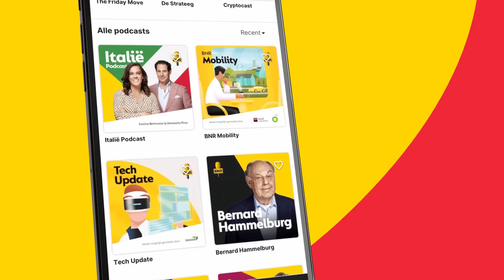Monsterzege PVV, maar zonder NSC wordt formatie lastig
Dit is een fragment uit De Ochtendspits met presentator Bas van Werven en sidekick Michiel Jurrjens. Te gast zijn politiek verslaggever Mats Akkerman en Helma Lodders, voormalig Tweede Kamerlid voor VVD. Er gesproken over de uitslagen van de Tweede Kamerverkiezingen. Check voor de hele uitzending!

Thumbnail: ANP